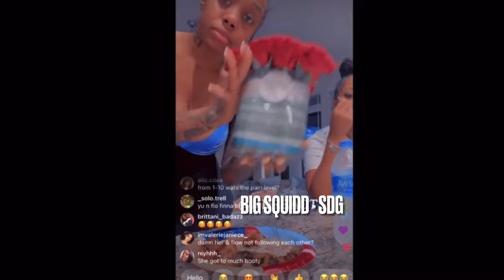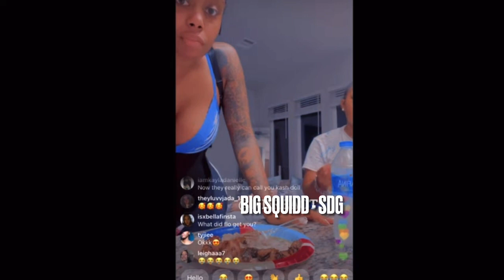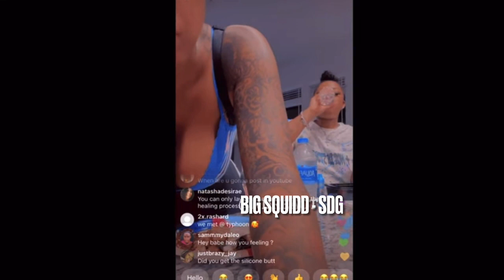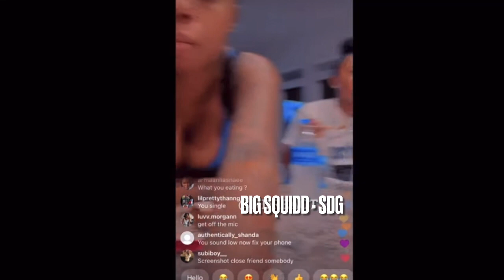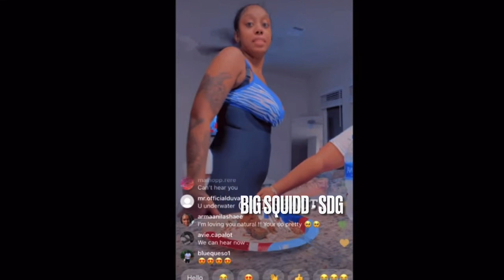KiannaJay First Live Since Getting BBL Shows Results😳 Explains Why Her And Flo Beefing!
HEY YOUTUBE 👋🏾 PLEASE READ THIS I SPOKE OVER THIS  VIDEO & ADDED HUMOROUS COMMENTARY! PLEASE WATCH FULLY‼️

smash that like button 👍 Also comment more video ideas below! Turn post notifications on so you get notified every time I drop a banger🔥🚀
                              (Air-Pods)
     ✅STOMPDOWNPODS FOR SALE NOW✅